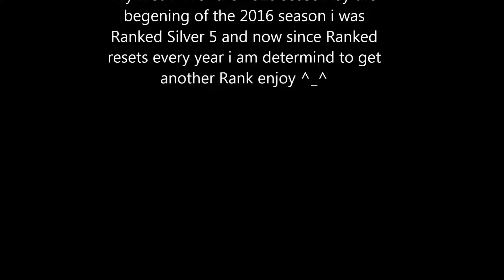League of Legends - Part 18 Ranked match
I know i will win more games if i don't play with Bronze but where is the fun in that?